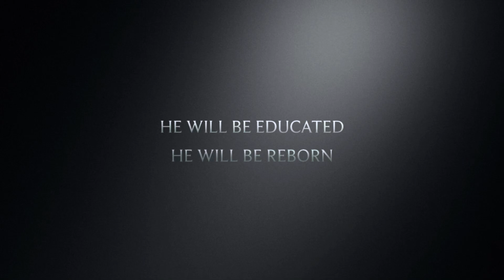Hanging Up The Cowl…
and the rest to come!